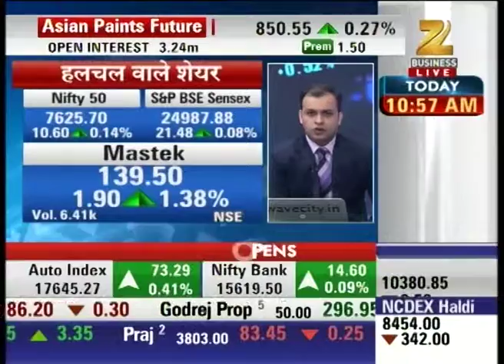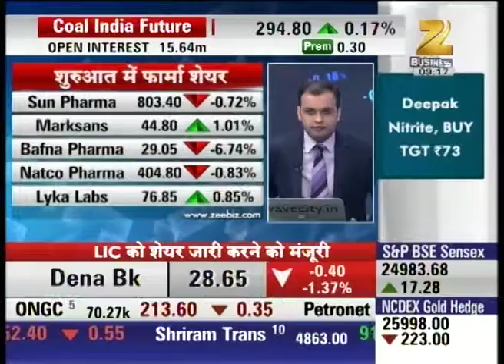Expert opinion on ITC and Torrent Power : First Trade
Watch Expert analysis on ITC and Torrent Power in our special show First Trade and stay updated with the latest news and updates of share market and stock exchange.